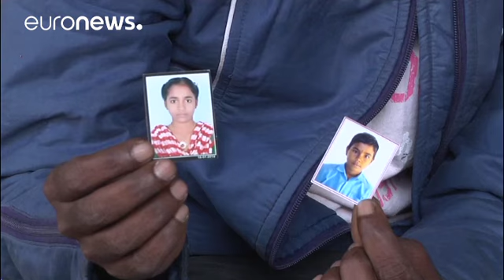Πακιστάν: Απελευθέρωσε Ινδούς ψαράδες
Κίνηση καλής θέλησης από την κυβέρνηση του Πακιστάν…